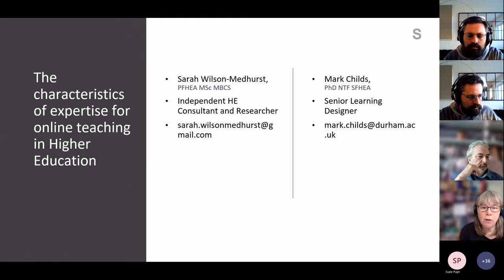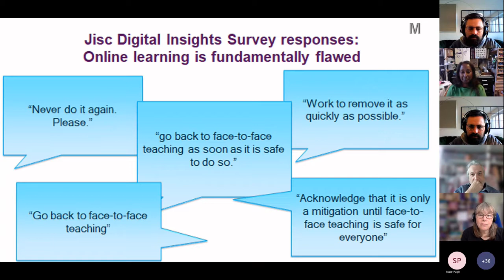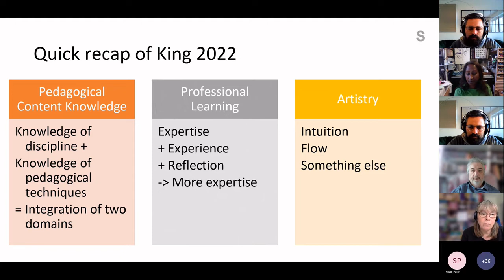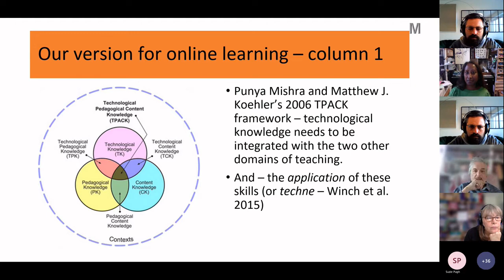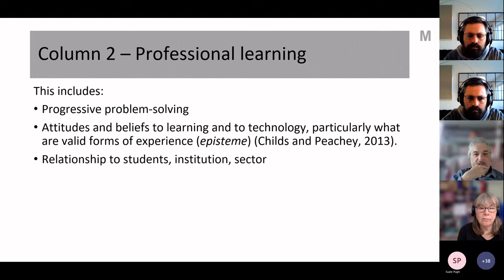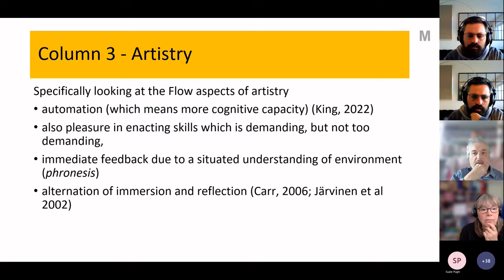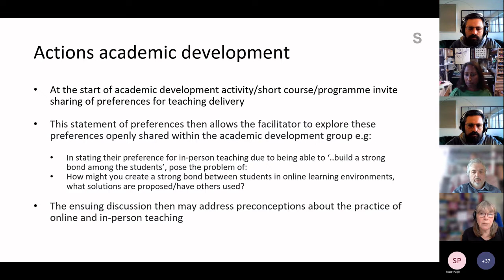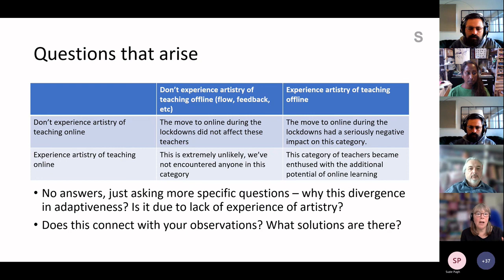21 The characteristics of expertise for online teaching in higher education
Sarah Wilson-Medhurst: Independent Consultant, & Mark Childs: Durham University, UK
The move to emergency online teaching during the recent Covid-19 lockdowns resulted in a range of responses to the new (for many) mode of teaching. Surveys of staff experiences conducted over the period revealed that some colleagues developed new forms of engagement with students and an expansion in their range of pedagogical approaches, to the extent that these are practices that are continuing now that lockdown is over. Conversely some colleagues found teaching online alienating and depressing to the extent that they will end any form of online teaching as soon as they are able.

Few from either of these two groups had previous experience with online teaching, so familiarity with the technology cannot explain this alone. In this seminar, we propose a framework for exploring the development of expertise in online learning, with the intention of initially understanding where these differences may have arisen and subsequently tailoring support to help all colleagues develop their proficiency in online teaching.

The framework uses as its starting point King’s model of the characteristics of expertise in teaching in Higher Education (2022). It augments this by replacing the notion of pedagogical content knowledge with TPACK (Mishra & Koehler, 2006), i.e. adding knowledge of the technologies employed in online teaching.

Being online also raises issues for professional learning, in that some colleagues will from the outset reject online teaching as valid due to core epistemological beliefs that online experiences are not authentic to the extent that offline ones are (Childs and Peachey, 2013).

Finally, the concept of artistry within the model draws specifically on ideas of flow being not only the automation of cognition, but also the sense of satisfaction in employing technical skills and the alternation between immersion and reflection (Carr, 2006; Jarvinen et al 2002). Survey responses also indicate that the experience of alienation experienced by some colleagues in online teaching is the lack of feedback (another aspect of flow) and an absence of a sense of connection to students in an online classroom.

Expertise, in this formulation, then requires:
 the ability to apply technical, pedagogical and content knowledge in unison, and successfully apply the skills that arise from this knowledge,
 which forms a sense of artistry and flow when these skills are combined with the sense of
connection through an unconscious immersive ‘feel’ of the online classroom,
 and though both of the above elements require professional learning, the choice to acquire this learning is influenced by values and beliefs about the validity of online learning and, more basically, the validity of online experience as authentic experience.

This session will explore the evidence that has given rise to our hypothesis that initial differences between colleagues’ starting points in any of these factors will result in their developing in quite different directions, due to any one of these factors being so dependent on the others. Initial findings from survey data do show a correlation across these categories. We then consider the implications for designing effective staff development programmes and opportunities for supporting staff in gaining and/or developing online teaching expertise.

This seminar will be of value to participants who are looking for a framework to begin their own work in unpacking the issues surrounding developing online teaching expertise, and be an opportunity to feed back and further develop this initial model.